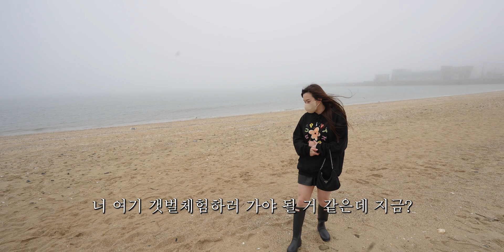SUB) 한껏 꾸미고(?) 쭈꾸미 샤브샤브 먹방! ㅣ무창포,쭈꾸미샤브샤브,후식칼국수,아이스브라우니,수산시장,바다ㅣHamzy VlogㅣHamzy Vlog